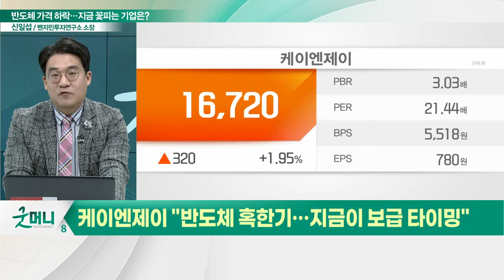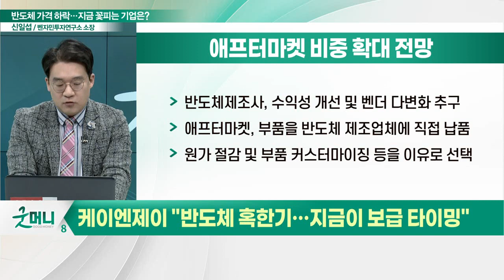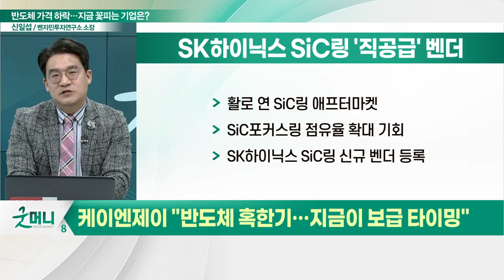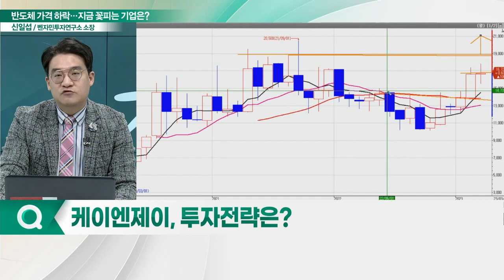케이엔제이(272110), 지금 실적 꽃핀다... "반도체 혹한기?… 우린 보급 타이밍"_신소장의 시그널 (20230313)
케이엔제이(272110) "반도체 혹한기… 지금이 보급 타이밍"
- 반도체 제조사, 수익성 개선 및 벤더 다변화 추구
- 애프터마켓, 부품을 반도체 제조업체에 직접 납품
- SK하이닉스 SiC링 '직공급' 벤더 등록